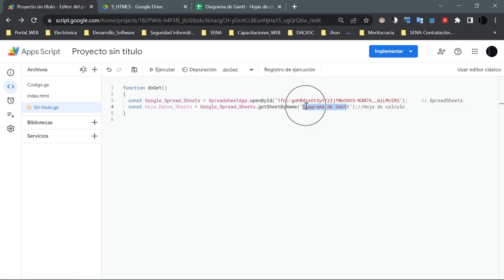HTML GAS II